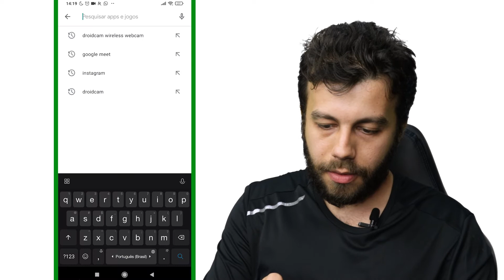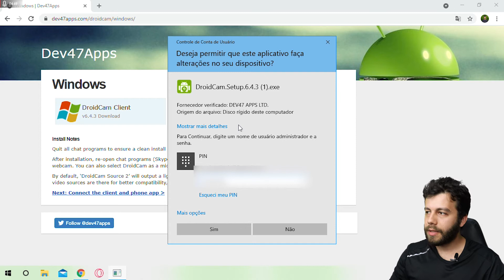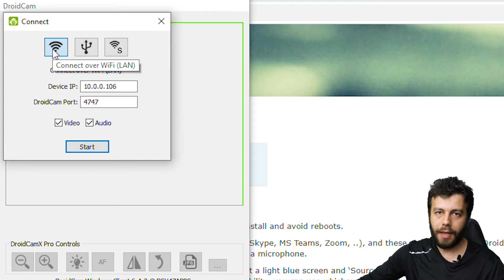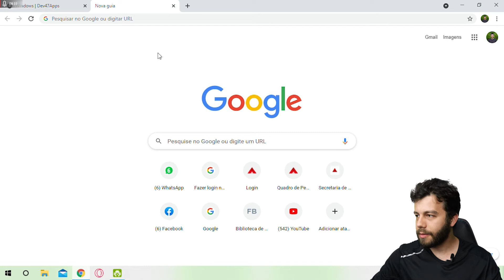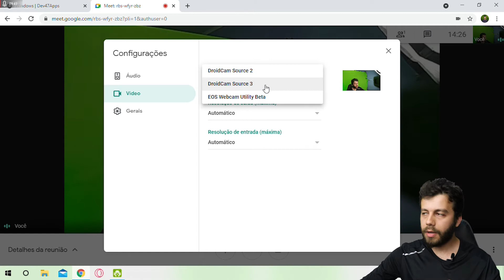Como usar o CELULAR como WEBCAM no COMPUTADOR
Já passei muita raiva com a webcam do meu notebook nas aulas/reuniões por videoconferência e na gravação de vídeos.

Do nada a câmera parava de funcionar e eu perdia muito tempo tentando resolver a situação

Pensei em até comprar uma Tekpix, mas encontrei uma forma melhor de solucionar o caso.

Tem como fazer o celular virar uma webcam.

Assista esse vídeo caso você preferir usar seu celular como webcam, do que comprar uma Tekpix.

Sinta-se a vontade para colocar suas dúvidas nos comentários e sugerir outras formas de ficar livre da Tekpix.